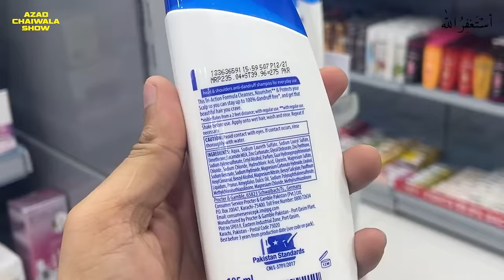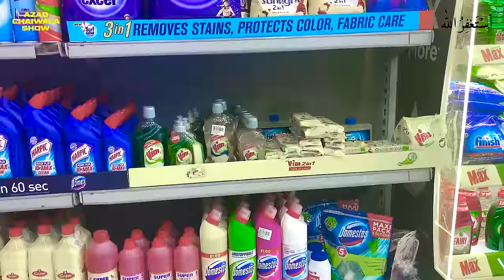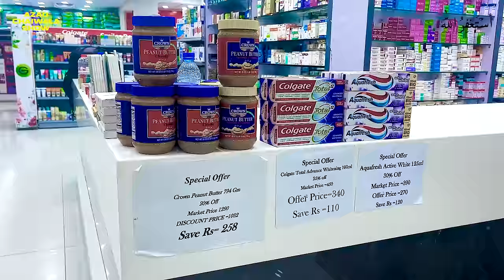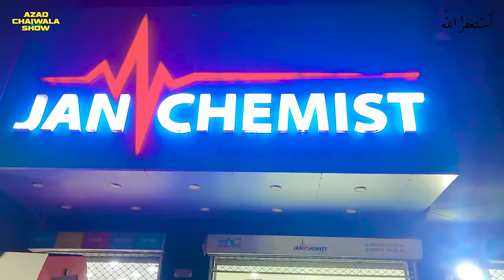Super Karyana Store Business In Pakistan | Mini Mart Business Explained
In this video, you will learn how you can start your own superstore. How can you setup your own Karyana store and start selling? We will also discuss the total cost you will need to start this business.

# PR Team: PR.Chaiwala.com
# I'm Hiring: Jobs.Chaiwala.com
# Get Interviewed: Guest.Chaiwala.com

★ My Domains for Sale:
# Portfolio: Salaam.com